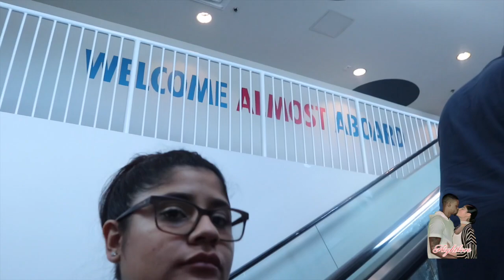Flightlove's Horizon Series Ep 1 | TWERK CONTEST!!! PLENTY MORE!!!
Join Rocc & Grace as they take you on a journey of their experience aboard Carnivals "Horizon"

- Like so we know you enjoyed it!
- Comment so we can chat!

Song Title: Power Steering